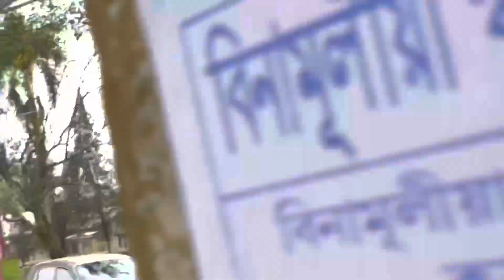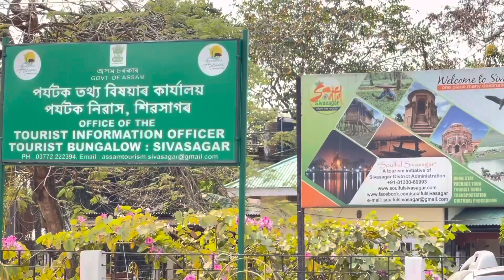Sivasagar Tank-A beautiful historical man made tank walk around#awesomeassam#assamtourism#sivasagar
In the heart of Sivasagar town , A large tank dug by Ahom Kings/Queen on 18th which Carries beautiful landscape with three tall temples on it's bank.  Sivasagar Tank, also known as Borpukhuri .

For more details do subscribe our channel , we are coming shortly with a detailed  video about digging methods , details about temples and religious  things ,  office ,and other institute details  on it's  bank.

Video created : imovie
Camera : Iphone 12 Pro Max